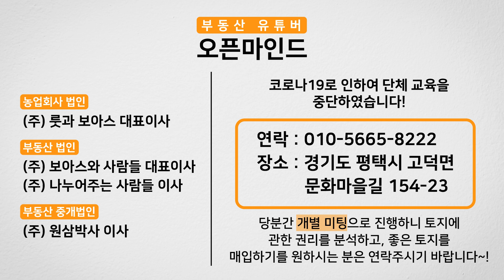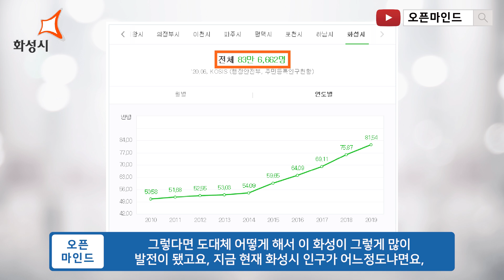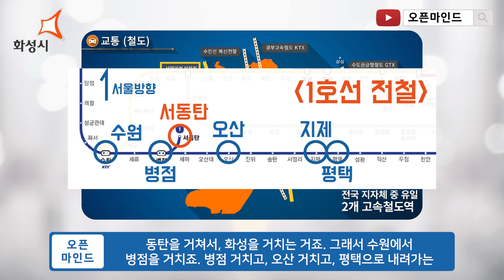경기도 화성의 성장을 가능하게하는 고속도로와 철도!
경기도 서측에 위치한 화성시는
2017년, 2018년 대한민국 인구증가율이 1위,
지역 내 총생산 경기도에서 1위,
종업원 수, 기업체 수 경기도 1위
2017년, 2018년 대한민국 지역 경쟁력
평가에서요, 2년 연속 전국 1위를 기록하는 굉장한 도시입니다.
이 화성에는 무려 8개의 고속도로와 7개의 철도가 있는데요,
화성의 폭발적인 성장을 가능하게하는 교통!

코로나19로 인하여 단체교육을 중단하였습니다!
당분간 개별 미팅으로 진행하니
부동산과 토지에 관한 권리를 분석하고, 좋은 토지를
매입하기를 원하시는 분은 지금 연락하세요~!
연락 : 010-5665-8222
장소 : 경기도 평택시 고덕면 문화마을길 154-23